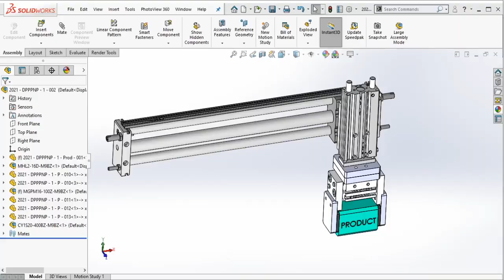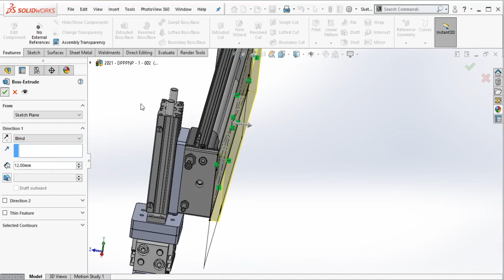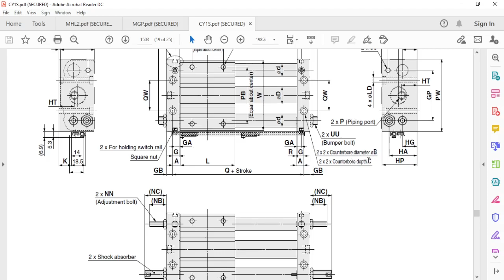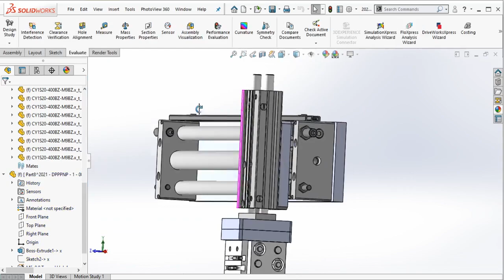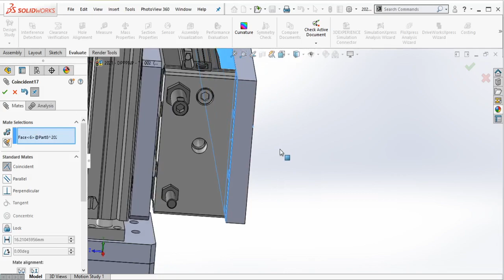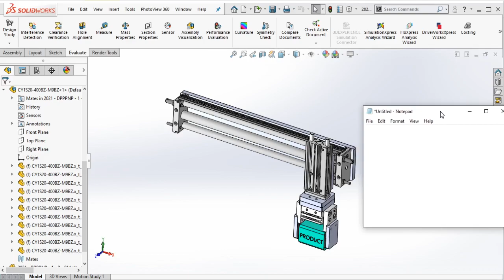Solidworks Assembly Courses | Designing a Pneumatic Pick & Place Mechanism #1 (Part 4 of 10)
In this video, we will try to designing a pick & place mechanism in Solidworks. This pick & place using pneumatic cylinder as actuator to move. Pick & place mechanism used in the industry in many application such as : product transfer, inspection, etc...

00:01 Intro
00:33 Designing bracket to mount the Rodless Cylinder
02:27 M5 counterbore & tapped holes
04:15 Assembly the bracket to the Rodless Cylinder
04:39 Chamfer